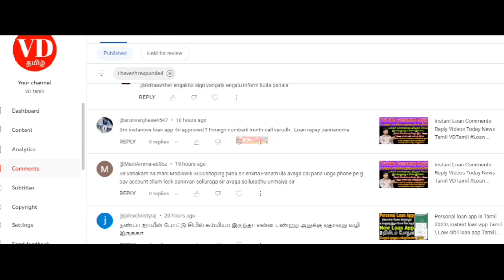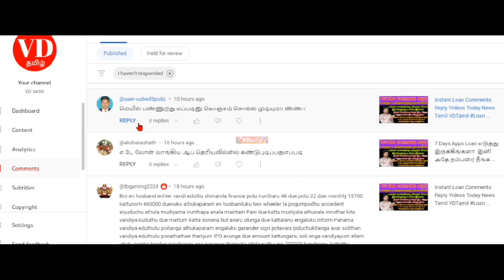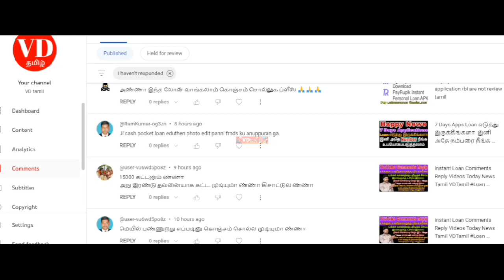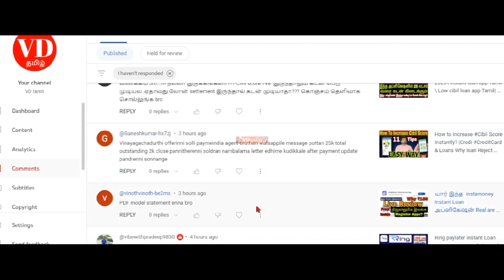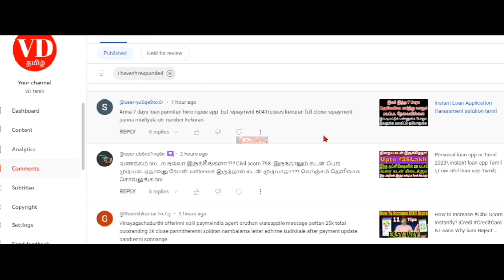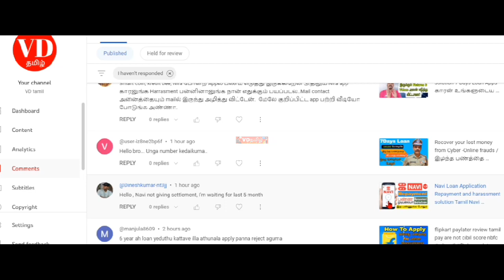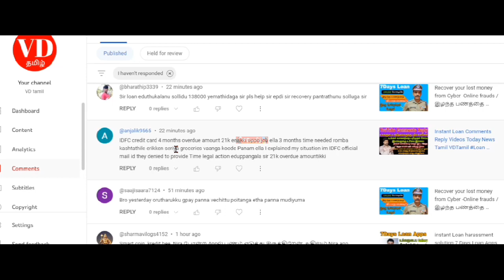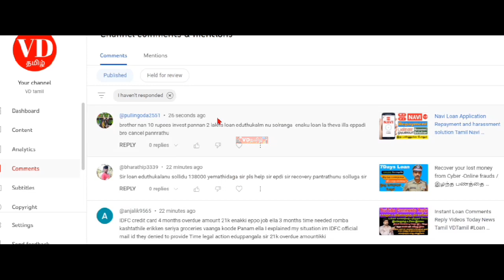Instant Loan Comments Reply Videos Today News Tamil VDTamil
4) Instagram Link Instagram.com/7118vdtami